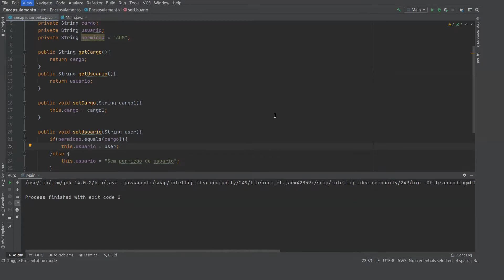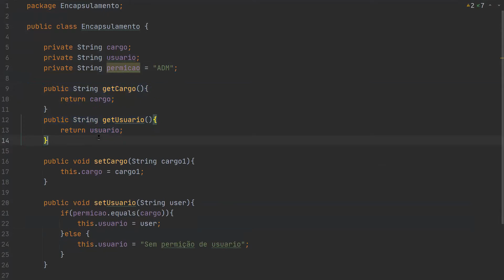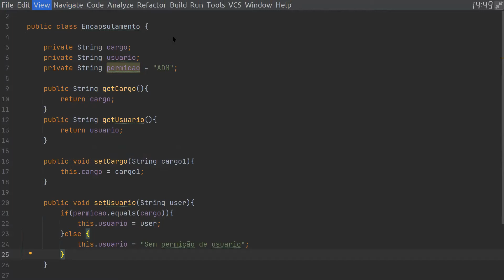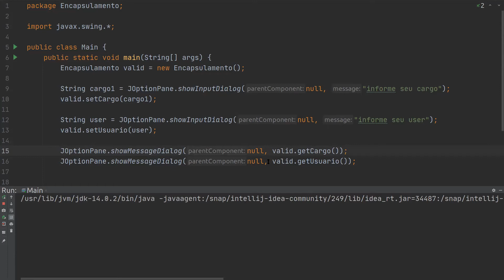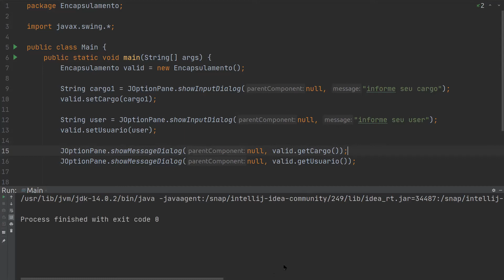34° Dia - Encapsulamento na Pratica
Aprenda a usar o encapsulamento na pratica no java!!